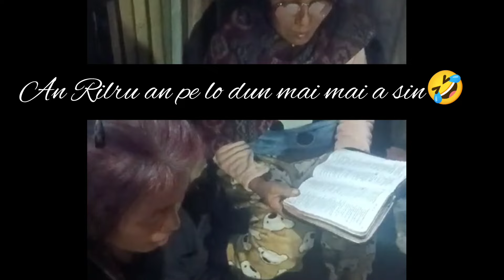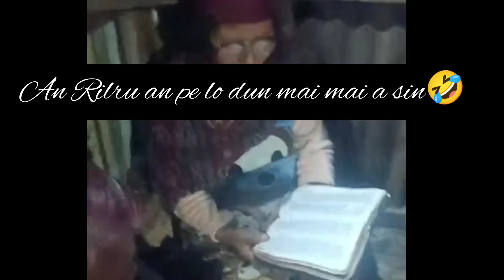VIRAL A NI LO, VIDEO HMUHNAWM KHAWNKHAWM HLIMAWMHO🤣🤣🤣🤣🤣